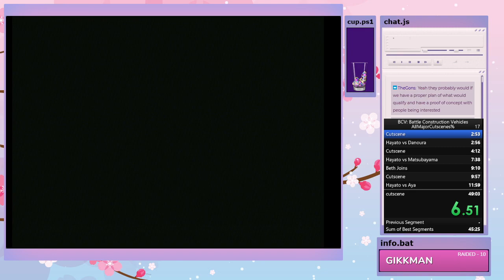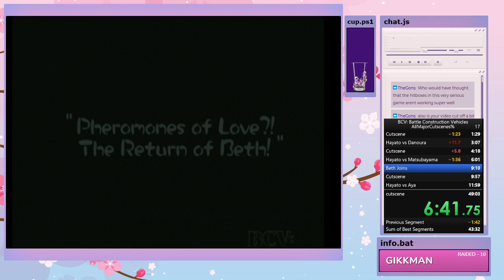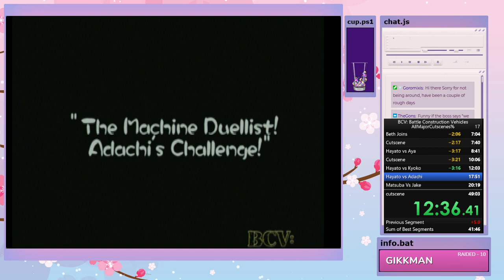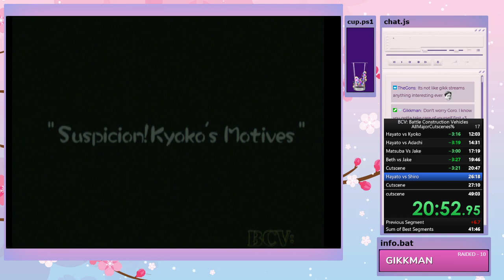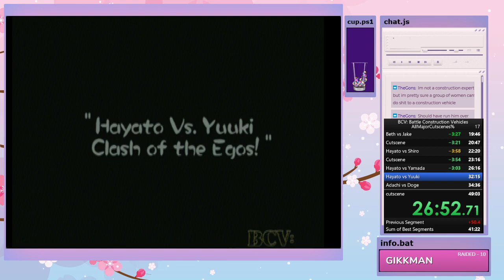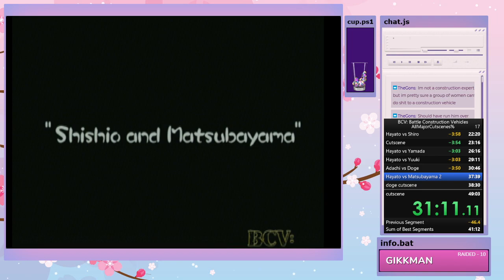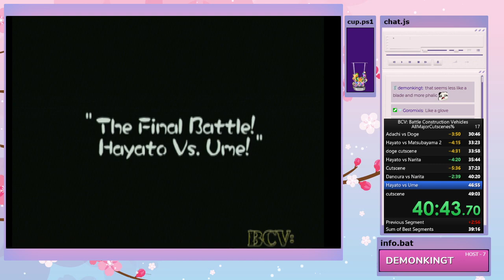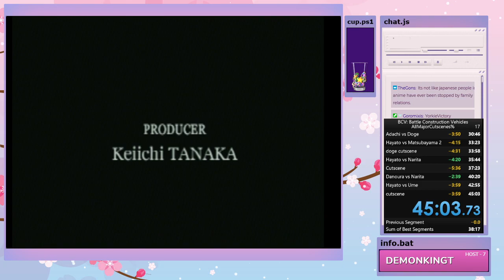Battle Construction Vehicles - All Major Cutscenes :)